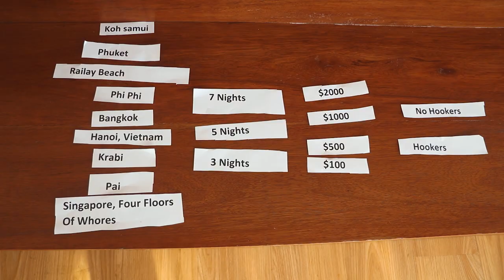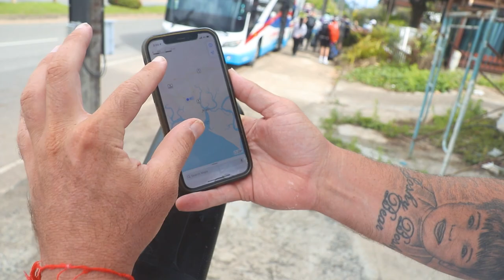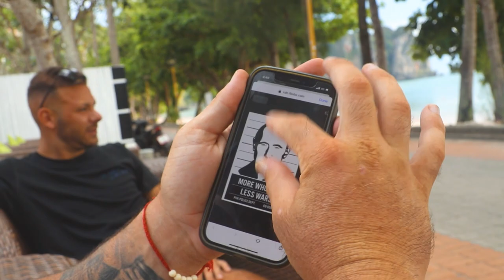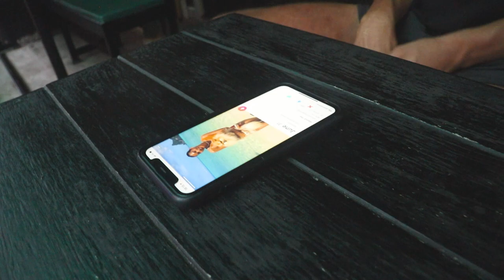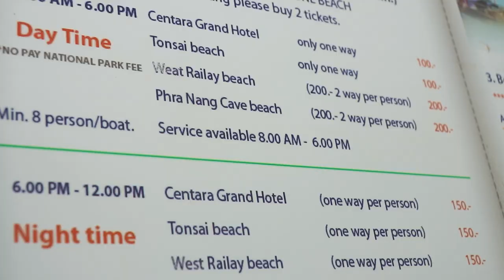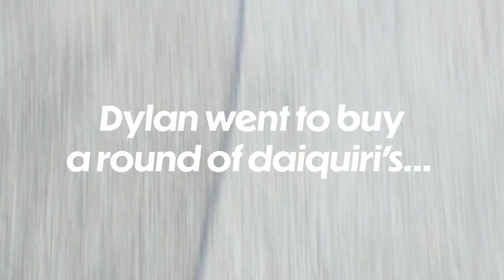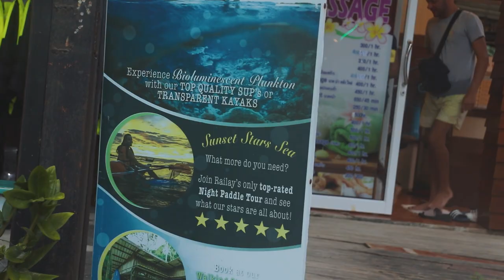MUSHROOMS & RUB N TUG'S - Puk Life's Random Asia Trip (Part 1)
Another halt in the development of Puk's Palace Thailand as the workers have caught Covid, so to distract myself, why not go on another Puk adventure! This time I've decided to leave my trip up to chance! Me and my mate Will pulled random choices out of a Puk Life Cigar box to determine where we travel to, how long we travel for, my budget and if hookers are on the card or not. Last adventure turned out to be one of my wildest trips so who knows what this one will have install for me. Up the puk!